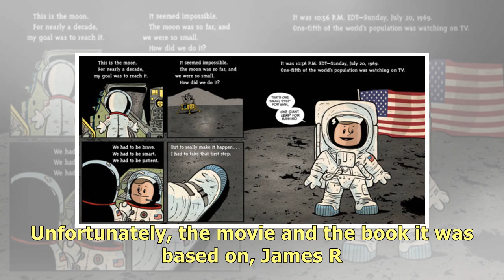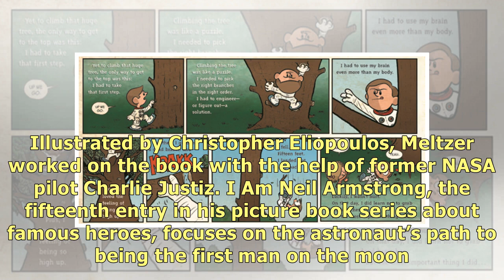I AM NEIL ARMSTRONG Teaches Kids About the Moon Landing | Nerdist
Mankind will get to learn a lot more about the incredible life of a true American legend when direct.